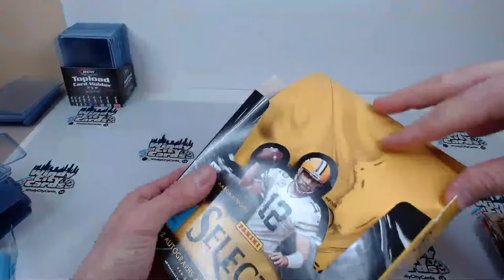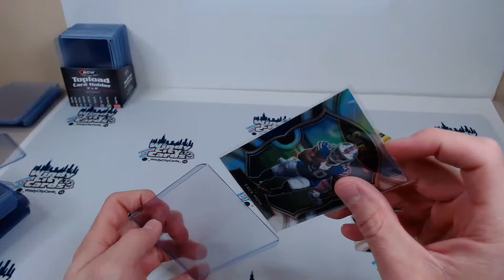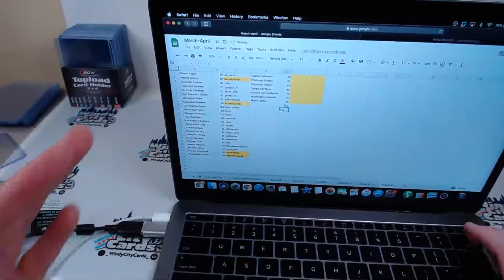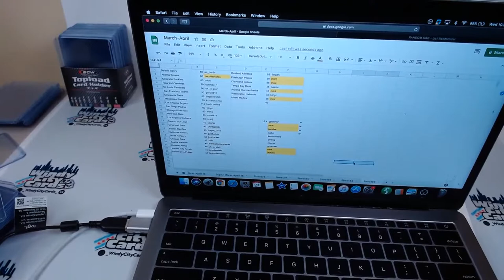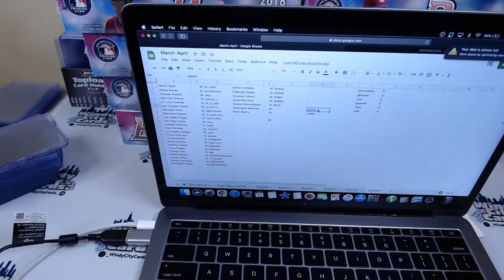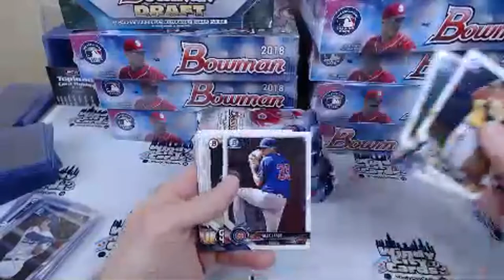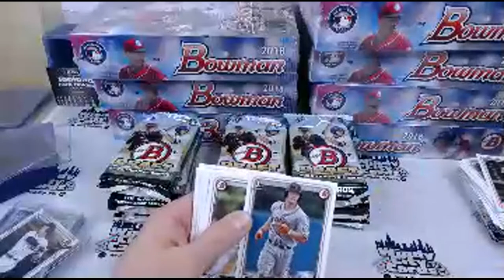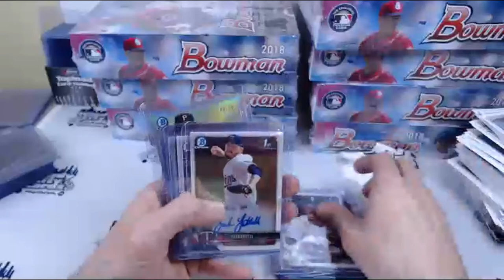Select Football Hybrid Break and 2018 Bowman Jumbo 4/21